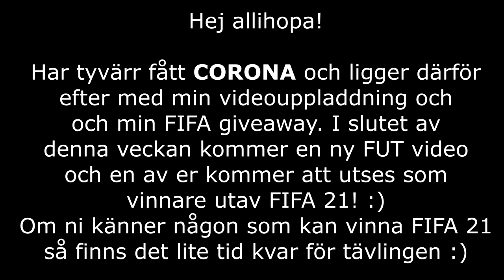JAG FICK CORONA! :(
● Jag har fått corona och stannat hemma sedan förra veckan. Det är därför jag inte har kunnat ladda upp några videos. Jag blir bättre tack och lov och förhoppningsvis kommer jag att till slutet av denna veckan lägga upp FIFA videos igen! :)

//PineappleGugge